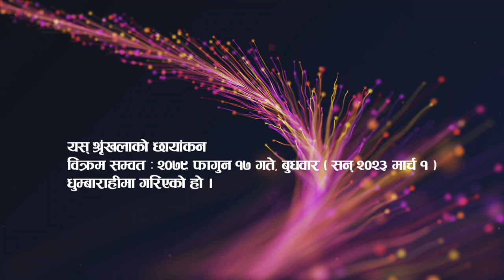Jogi Dev Nath राष्ट्र गुरु योगी नरहरिनाथको कथा | जोगी देव नाथ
Speaker : Jogi Dev Nath
Location : Dhumbarahi, ktm.

Esewa:
Suvas Chandra Kandel
बैंक खाता
Kirtipur Branch.